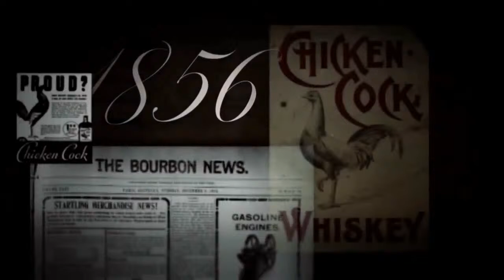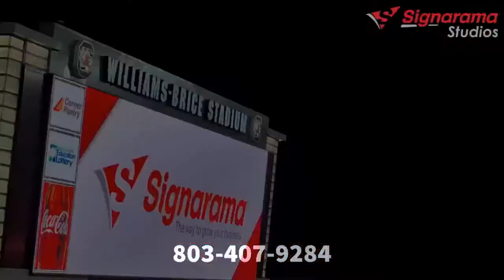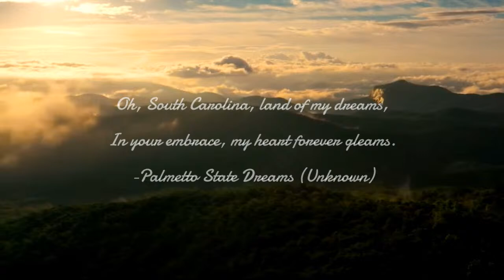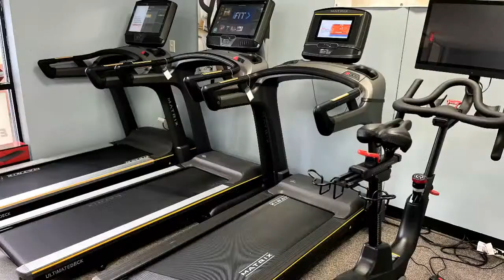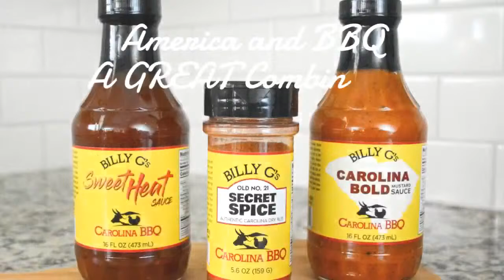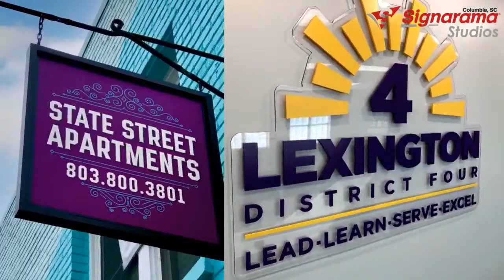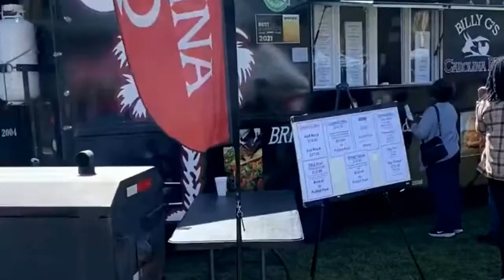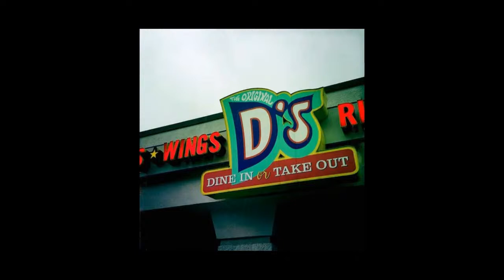Inside The Gamecocks - The Show Ep. 385 03192024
The guys have Hale McGranahan of The Big Spur in the first hour for the kickoff of spring practice. Derek Scott joins in the second hour to continue our coverage of the hoops team as they head to the first round of The Dance.